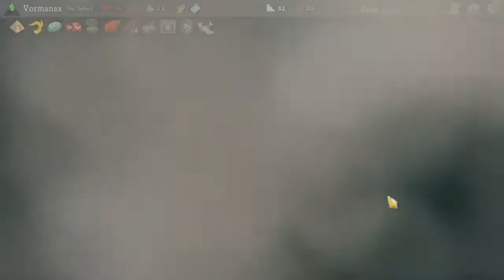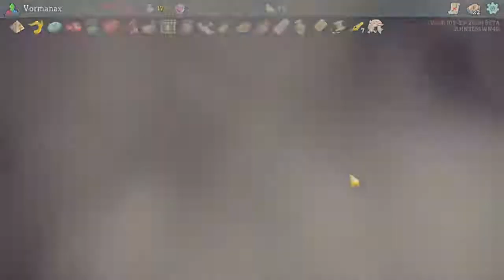Slay the Spire - Ascension 20 super fun Defect Heart kill (Full Run)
Definitely my favorite defect win, as it's the weakest deck I've ever won with.